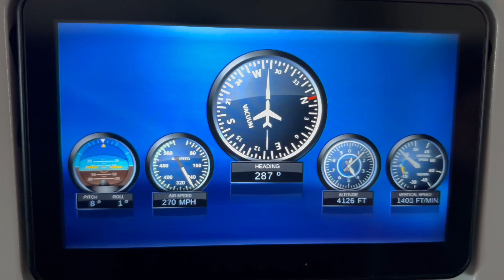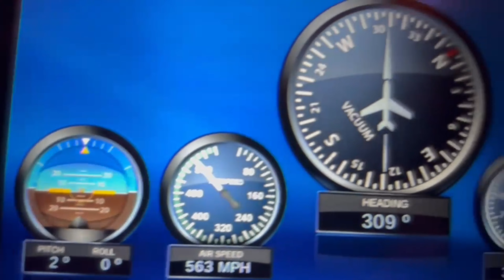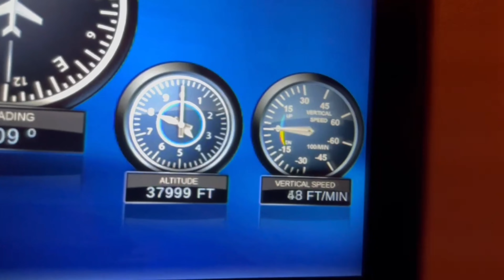Inside the Qatar plane while travelling towards Doha (Ft. flight length on screen)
Hello everyone! This is my first transport footage in Qatar, even though it’s recorded inside the plane.

I was travelling inside the Qatar Airlines plane towards Doha (Qatar’s capital city). This features on the screen like the travelling time’s duration length, the 3d animation view of the Qatar plane travelling and its current speed. There was also a brief window view looking down towards the city of Doha. This was recorded on September 18, 2023.